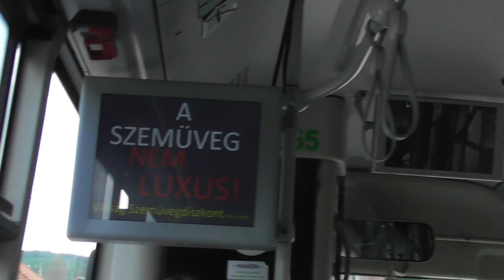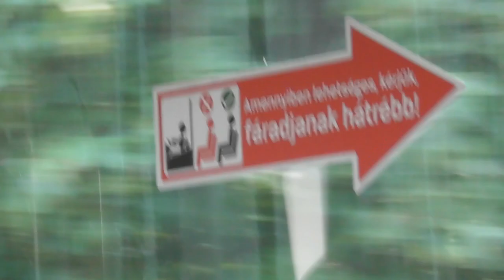2023 MVK Miskolc 6-os busz Pereces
Bankszámla:
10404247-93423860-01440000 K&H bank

Egy rövid menetvideó a 6-os járatról Diósgyőr és Pereces között közlekedik